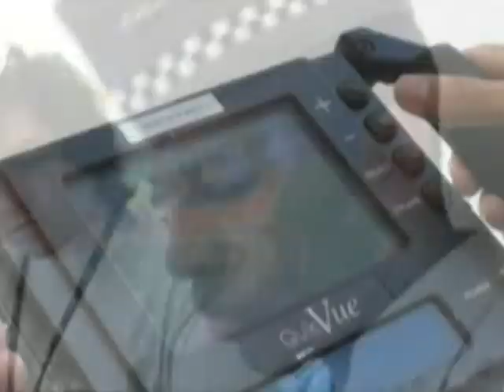JORNAL 25 08 10 BLOCO 2